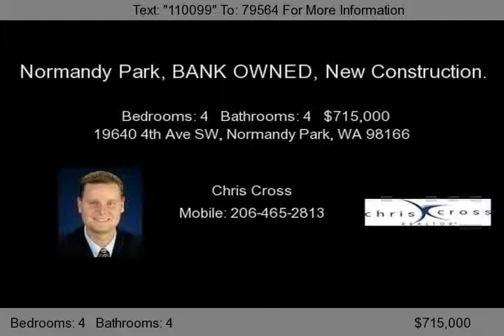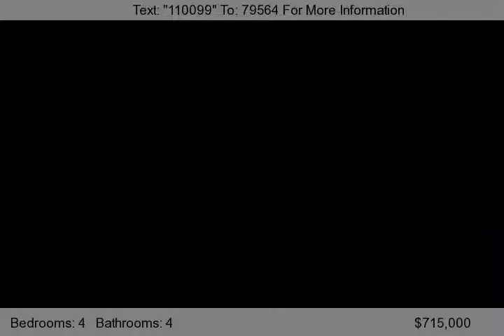19640 4th Ave SW, Normandy Park, WA 98166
4240 sqft 4 bedroom 5 bath home overlooking Arrow Lake and next door to MarVista Park, Pool and Elementary. 300 thousand dollar redesign and remodel by Arriva Construction. Gourmet Kitchen opens to large family room all with views of the lake, Formal Dining Room, Master Suite with private deck, Giant 5 piece Master Bath. Downstairs features two bedrooms, storage room, full bath, laundry room, hal...